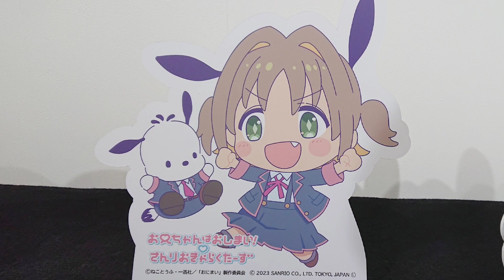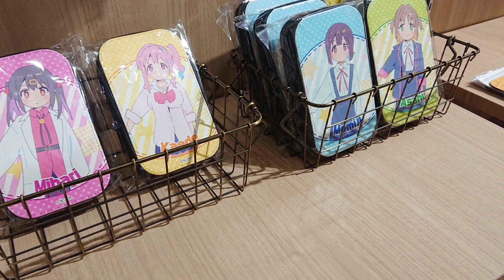【🇯🇵旅日記】ラフォーレ原宿:お兄ちゃんはおしまい！×サンリオキャラクターズ PremiumShop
ミニパネルは設置方法変えたほうが…
‹お兄ちゃんはおしまい！/Onimai: I'm Now Your Sister!›
‹サンリオ/SANRIO›
✒:ねことうふ
💬:緒山まひろ( 高野麻里佳)
💬:緒山みはり(石原夏織)
💬:穂月かえで(金元寿子)
💬:穂月もみじ(津田美波)
💬:桜花あさひ(優木かな)
💬:宮崎みよ(日岡なつみ)
✒:サンリオ
「お兄ちゃんはおしまい！」とサンリオキャラクターズのコラボが決定！！
まひろ、みはり、かえで、もみじ、あさひ、みよとサンリオキャラクターズのコラボが決まりました！
コラボイラストを使用したグッズが、12/23(土)より東京･原宿／愛知･名古屋／大阪･阿倍野／宮城･仙台の全国４都市のPremiumShopにて販売開始となります。
等身大パネルとミニパネルの展示も予定しておりますので、皆さまのご来店をお待ちしております！